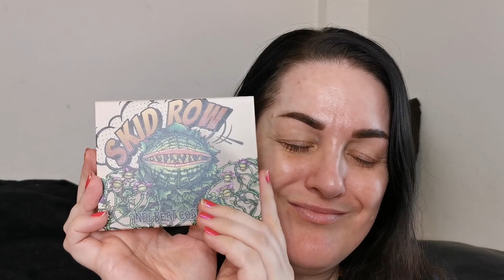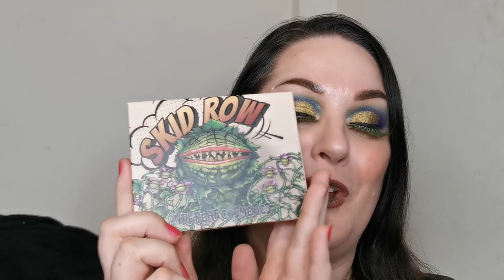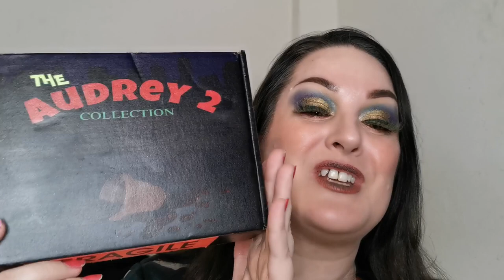Let's try US indie brand Indi Beat Cosmetics | Audrey 2 collection | Try 1 indie brand a month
Hello my beauties! I am back and trying US indie brand Indi Beat Cosmetics in my ‘Try 1 indie brand a month’ series. As soon as I saw the Audrey 2 collection, I just had to have it! The Little Shop of Horrors film has always been a favourite of mine! I really hope you enjoy watching this video as much as I enjoyed filming it!

Face:
Laura Mercier Pure Canvas Primer
Madaj Beauty London Skin Perfect Photo Ready Foundation – Medium Light Porcelain
Makeup Revolution Ultra Cream Bronzer - Medium
Lime Crime Softwear Blush – WIFI
HNB Cosmetics Soft Focus Loose Powder – 02 Translucent
Mac Iridescent Powder – Silver Dusk
Ace Beaute Bronzed In Paradise Palette -
Blend Bunny Cosmetics Bare Cheeks Face Palette – Makin’ Me Blush
Indi Beat Cosmetics Skid Row Eyeshadow Palette – Grow for me
Eyes:
Indi Beat Cosmetics Skid Row Eyeshadow Palette
BPerfect Inked Liquid Eye Liner - Black
Catrice Glam & Doll Easy Wash Off Mascara - Black
DUO Quick Set Striplash Adhesive
Indi Beat Cosmetics False Lashes – Feed Me!
Mac Eyeliner Pencil – Black
Colourpop Crème Gel Liner - Wildcat
Lips:
Indi Beat Cosmetics Lipsticks – It’s Supper Time, Mean Green

Mvndi Mvkeup – Steph15
The Realm Of Mythics – Indie1Lifetime
Saints Angels Sinners – STEPH20
Ladybug Glow – CLASSIFIED
Beauty Moon Cosmetics - NOTYOURBASICSTEPH